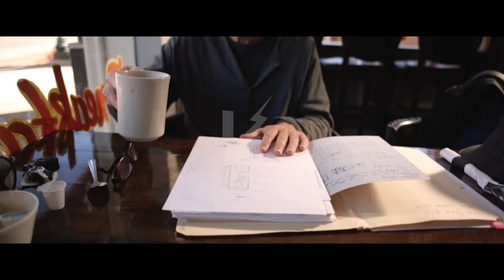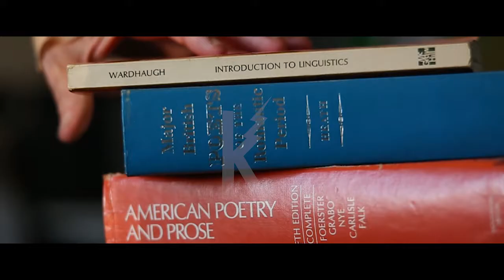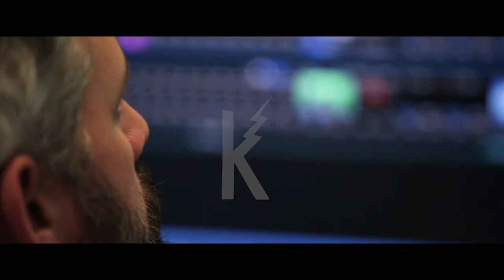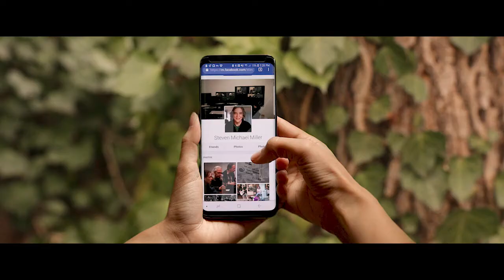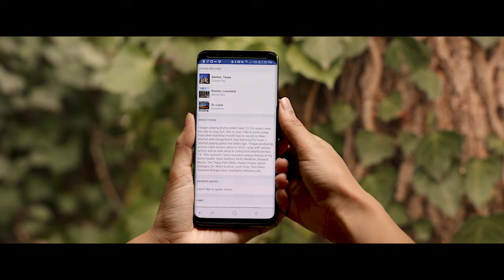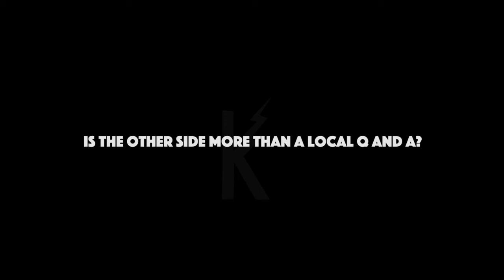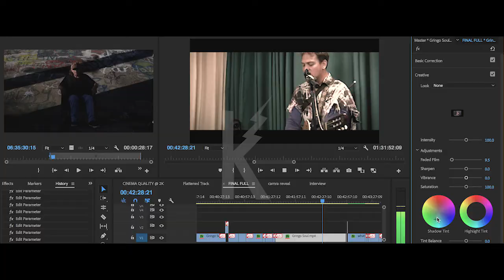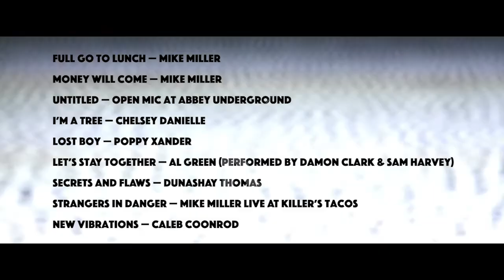The Other Side movie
Filmed by Dylan Voisard, UNT film grad.  Includes footage of The Other Side television shows from 2010 until 2019.  This movie is hosted by Steve Mike Miller who hosted the television shows.  The movie was filmed in Denton, TX at various venues and streets and neighborhoods including the square.   This movie was showcased at the Thin Line Film fest.